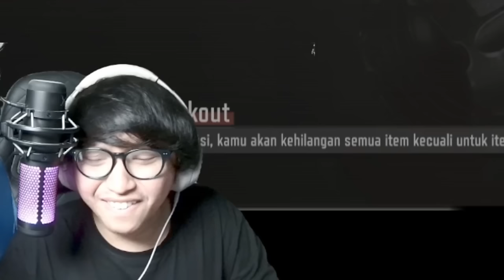SEORANG PLAYER MISKIN HANYA BERMODALKAN 0 KOEN BISA MENUMBANGKAN PENGUASA FARM LAND | Arena Breakout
oca dz, game fps mobile paling realistis, review game arena breakout, arena breakout indonesia, best game fps in 2024, pro player arena breakout, best game fps mobile in 2024, game hp dengan grafik terbaik, youtuber arena breakout terbaik, review season 5 arena breakout, cara naik mobil di arena breakout, review map tambang di arena breakout, senjata terbaru season 5 arena breakout, gameplay pro player farm land arena breakout, zero to hero arena breakout, low budget gameplay arena breakout